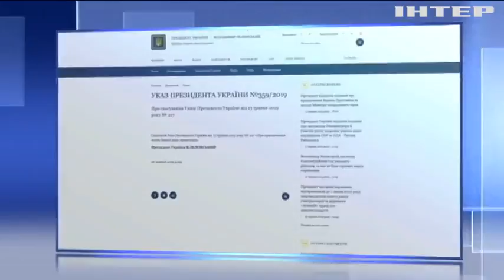Володимир Зеленський скасував два укази Петра Порошенка